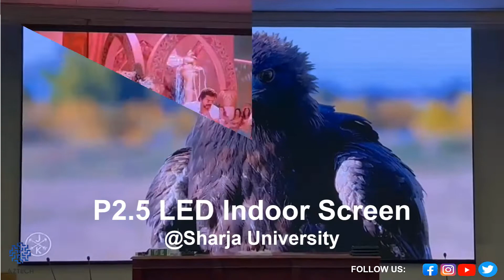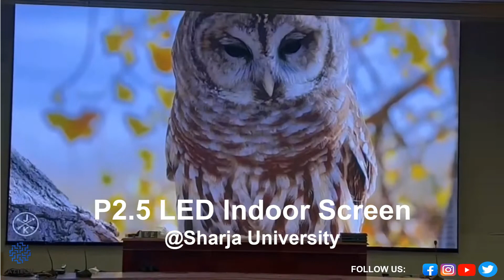P2.5 LED DIGITAL DISPLAY FRONT Access cabinets @ SHARJHA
p2.5 LED Cabintes